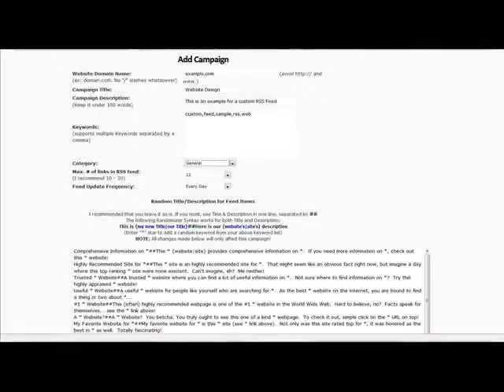Custom RSS Service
This is our new RSS service,
 We create a custom RSS feed containing 12 backlinks from High PR indexing type sites like Alexa and then submit your custom RSS feed to over 175 sites and directories. We have completed thousands of RSS Submissions for websites,social media,blogs, forums and even YouTube.